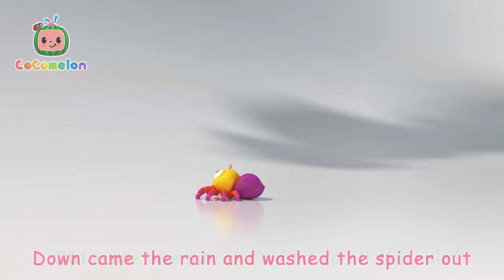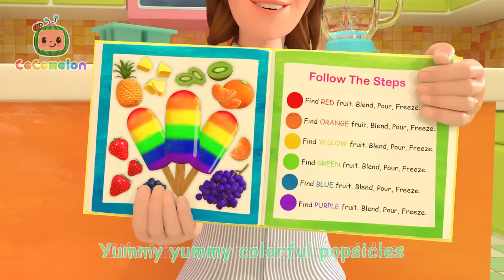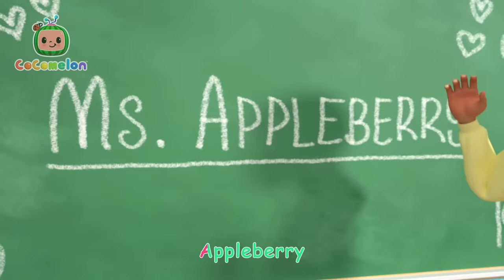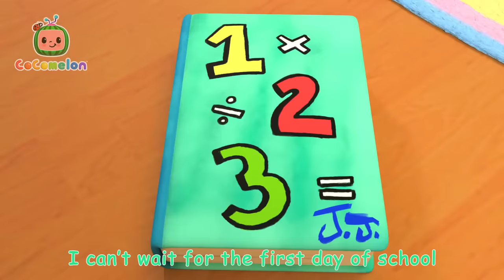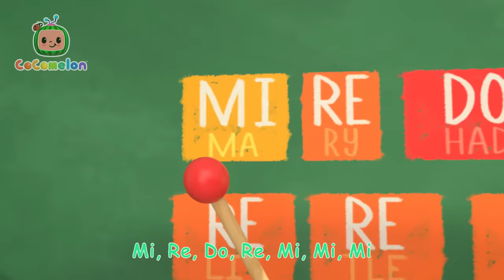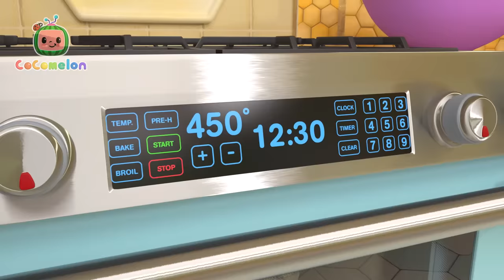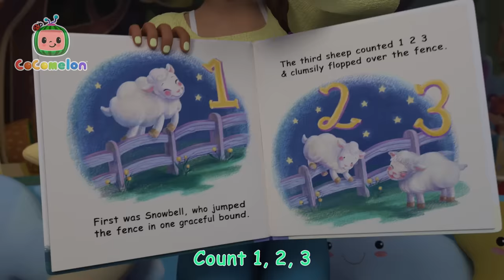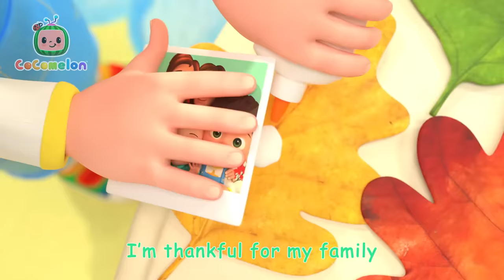Mittons For Three Little Kittens! | CoComelon | Sing Along for Kids | Moonbug Kids Express Yourself!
Sing along to this traditional nursery rhyme about three little kittens and their lost mittens!

🎵 Lyrics 🎵

The three little kittens, they lost their mittens,
And they began to cry.
“Oh Mother dear, we sadly fear,
Our mittens we have lost.”
“What?  Lost your mittens?  You naughty kittens,
Then we shall have no pie.”

The three little kittens, they found their mittens,
“Oh Mother dear, see here, see here,
Our mittens we have found!”
“Put on your mittens, you silly kittens,
And you shall have some pie.”
“Meow, meow, meow, meow,
Then we shall have some pie.”

The three little kittens put on their mittens
And soon ate up the pie.
“Oh Mother dear, we greatly fear,
Our mittens we have soiled.”
“What?  Soiled your mittens?  You naughty kittens!”
Then they began to sigh.

The three little kittens, they washed their mittens
And hung them out to dry.
Our mittens we have washed.”
“What?  Washed your mittens?  Such good little kittens,
I smell a wolf close by.”
We smell a wolf close by.”

Episodes:

00:00 Three Little Kittens
02:43 Opposites Song
05:49 The Boo Boo Song
09:19 Hello Song
12:24 Abuela Song / I Love My Grandma
15:03 Five Little Speckled Frogs
17:54 Play and Tell
20:54 Three Little Pigs (Pirate Version)
24:28 YoYo's Arts & Crafts Time: Paper Airplanes
29:38 Sea Animal Song
32:02 Clean Machine
34:48 Humpty Dumpty
37:15 Apples and Bananas 2
40:48 Daddy Daughter Beach Day
44:04 Johny Johny Yes Papa (Parents Version)
46:23 Itsy Bitsy Spider
48:34 Traffic Safety Song
51:31 Teaching Directions
54:53 Breakfast Song
57:16 Fire Truck Wash Song
1:00:00 Following in Dad's Footsteps
1:02:55 Animal Dance Song
1:05:49 Sick Song
1:08:07 Yes Yes Stay Healthy Song
1:11:55 Itsy Bitsy Spider (Birdie Edition)
1:14:42 Dentist Song
1:17:19 The Colors Song (with Popsicles)
1:21:50 Counting Apples
1:24:45 The Ants Go Marching
1:28:41 Baby Shark Submarine
1:30:56 Rock-a-bye Baby
1:33:06 Clean Up Trash Song
1:36:08 The Teacher Song
1:39:10 Ba Ba Black Sheep (Play Pretend)
1:41:48 You Can Ride a Bike
1:45:04 Balloon Boat Race
1:48:16 Back to School
1:51:17 Accidents Happen
1:54:19 Jobs and Career Song
1:57:55 Teddy Bear Teddy Bear
2:00:41 Getting Ready for School Song
2:03:57 Yes Yes Playground Song
2:07:43 First Day of School
2:10:32 Tap Dancing Song
2:13:00 Music Song
2:16:20 Finger Family
2:18:36 Airplane Song
2:21:19 Winter Song (Fun in the Snow)
2:23:57 Baa Baa Black Sheep
2:26:25 Pizza Song
2:29:20 Lost Hamster
2:32:15 The Most Compost
2:35:31 Happy Birthday Song
2:37:41 We Wish You a Merry Christmas
2:40:00 Basketball Song
2:42:52 Class Pet Song
2:45:23 Wheels on the Bus
2:48:55 Potty Training Song
2:51:52 Where Has My Little Dog Gone?
2:54:24 Garage Sale
2:57:33 Recycling Truck Song
3:00:12 Yes Yes Bedtime Song
3:03:58 Deck the Halls
3:06:30 Color Kaleidescope
3:09:14 The More We Get Together
3:12:02 Shopping Cart Song
3:15:05 Skidamarink
3:17:35 Nap Time Song
3:20:37 Baby Shark
3:22:44 What Makes Me Happy
3:26:19 My Daddy Song
3:29:11 JJ Song
3:32:15 Shape Song
3:36:27 Pasta Song
3:39:28 Are We There Yet?
3:42:00 Bath Song
3:44:35 Swimming Song
3:47:10 Five Little Birds 3
3:50:14 Rain Rain Go Away
3:52:50 Five Little Monkeys Jumping on the Bed
3:56:03 This is the Way (Bedtime Edition)
3:57:59 Five Senses Song
4:00:54 Looby Loo
4:03:25 Thank You Song

💥 ABOUT US! 💥

This is the place all about exploring ways children can express themselves, from dressing up to playing with others in various ways! We care about self-expression and want to feature all kinds of fun, creative, and important content for kids to enjoy! Watch fun-filled content such as Oddbods, having playtime within the wonderful world of Little Angel, singing along to classic rhymes with CoComelon, saving the day with Morphle, and watching the energetic Blippi! Come along!

📣 SOCIAL MEDIA! 📣